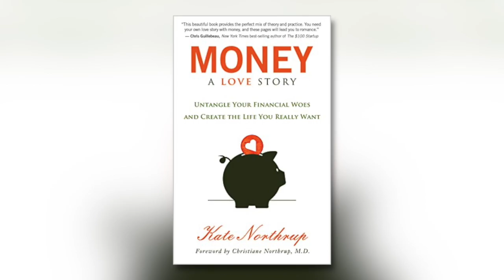Kate Northrup on How to do Less to Get More